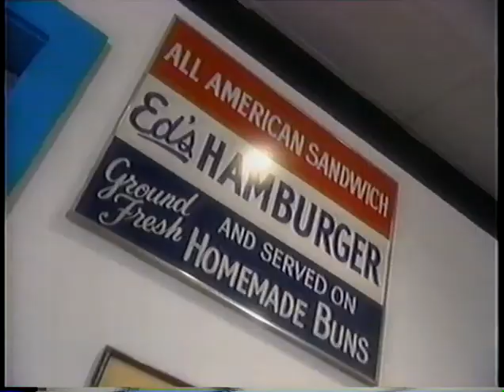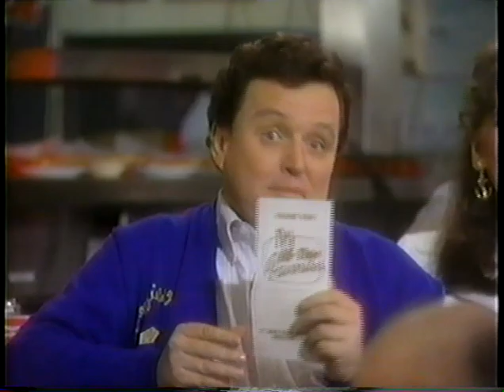Davy Jones on TV's All Time Favorites 5/19/95 (beginning missing)